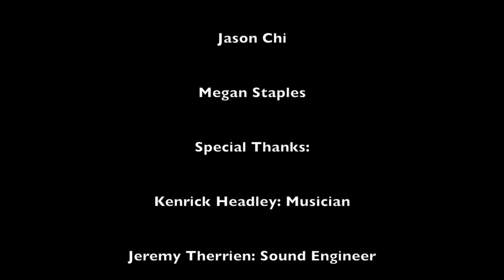EcoMUSICology & Surrey’s Biodiversity Conservation Strategy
How is the City of Surrey ensuring healthy habitats & wildlife for future generations?

The David Suzuki Foundation partnered with Emily Carr University of Art & Design to create EcoMUSICology, a course that lets students learn about the nature views and sounds around Metro Vancouver. Emily Carr students Marianne Rico, Malcolm Duck, Jason Chi and Megan Staples produced this video about the City of Surrey’s Biodiversity Conservation Strategy. Featuring the music of Surrey-based steel pan virtuoso Kenrick Headley.

To learn more about the City of Surrey’s Biodiversity Strategy, go